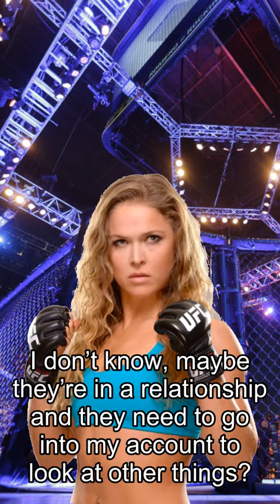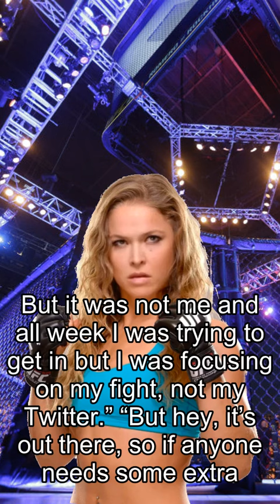Rousey about Fights, Chookagian Explains Horny Twitter Likes